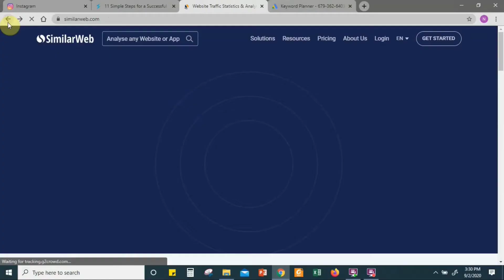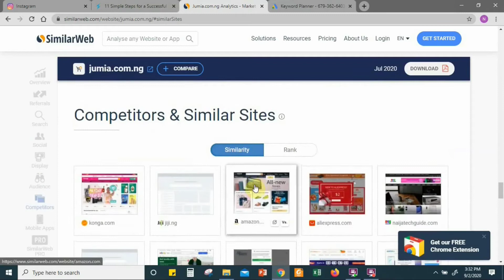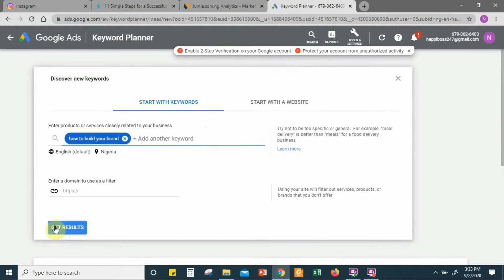5 awesome ways to make your BRAND STRONGER.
This video talks about all you need to know to grow your brand . How to know your competitors how to know your customer and position your  product and services  in the right way.